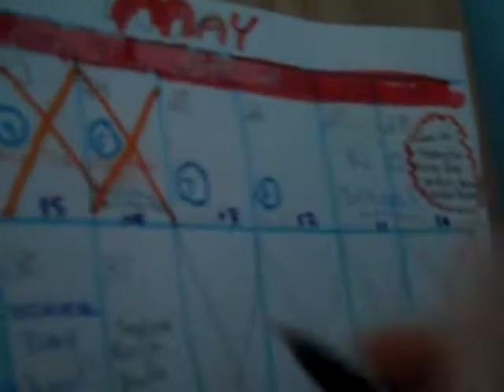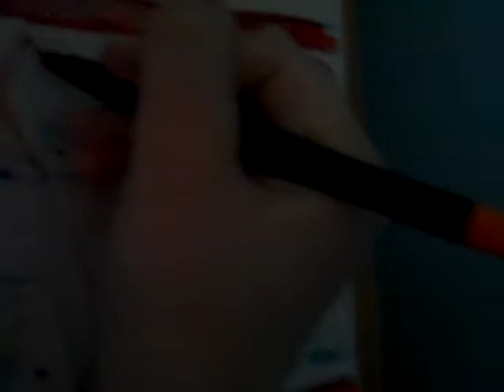Ep 167: Trombone Skillz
Exam days for me-

June 7: Math, Fine Crafts and German
June 8: History, English, Art
June 9: Science (Might Exempt), Study Hall (NO EXAM FOR STUDY HALL)

So, I can exempt 1 exam since I have good grades in all.  What I can't exempt is History
because I exempted that one last semester.  Since I might (and will most likely) exempt
Science, the last day of school (the 9th) I won't have to attend!

Also note that because of the fact I have so much to do before the end of Freshman year,
the vlogs might be short and there might not be many.  But just wait until the Summer-the
vlogs will be fun and there will be so many-so excited for summer :)